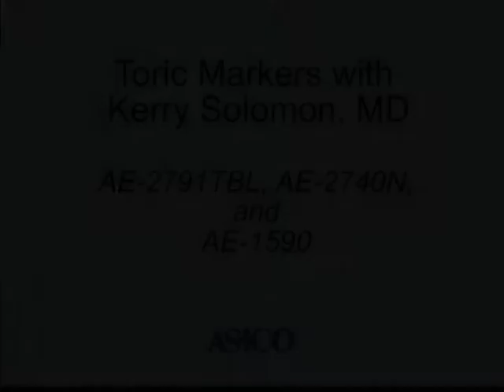Two Hand Toric System - ASICO LLC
Toric Markers with Dr Kerry Solomon.
Techniques and instruments explained.

Instruments Featured in this video - AE-2791TBL, AE-2740N, AE-1590